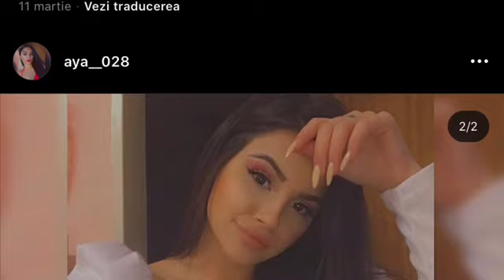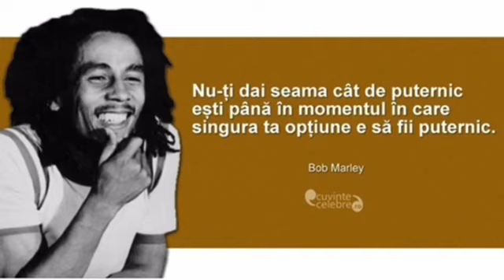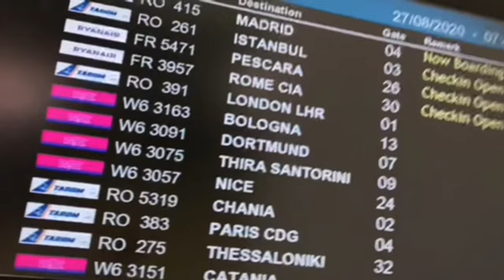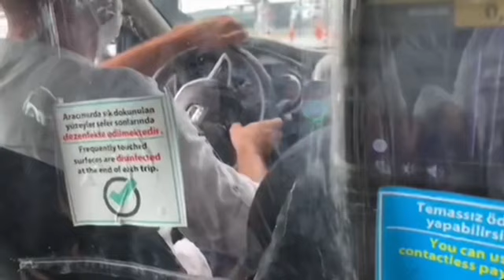Primele imagini cu AYA, noua concurenta de la Puterea dragostei! Cine este si de unde vine